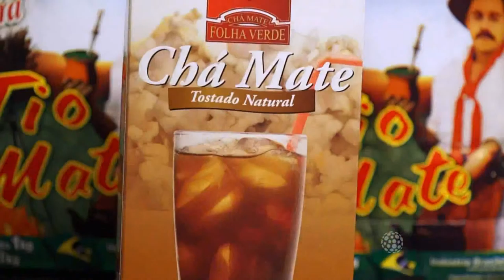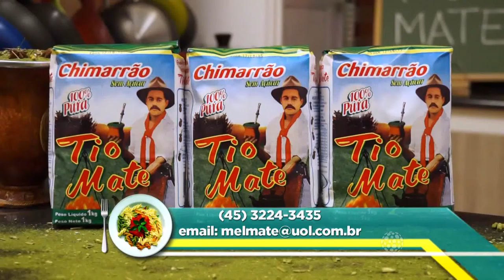MOLHO DE PIMENTÃO NO FILÉ DE TILÁPIA 23,10,15 BL 01